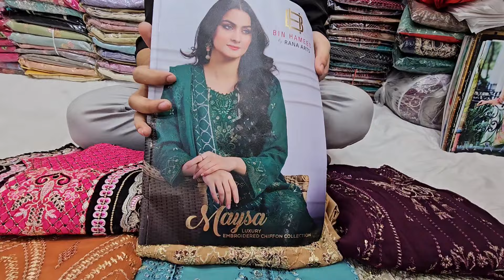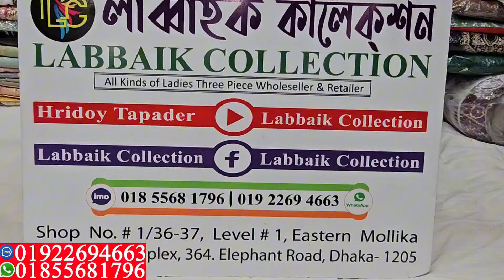পাকিস্তানি bin hameed ব্র্যান্ডের ক্যাটালগ থ্রি পিস কিনুন || Pakistani branded catalough dress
পাকিস্তানি bin hameed  ব্র্যান্ডের ক্যাটালগ থ্রি পিস কিনুন || Pakistani branded catalough dress collection

✅Shop Address:
⏩ইস্টার্ন মল্লিকা শপিং কমপ্লেক্স।
⏩লাব্বাইক কালেকশন।